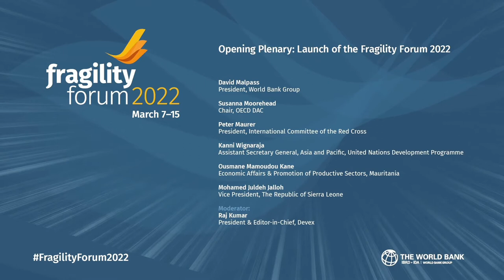Opening Plenary: Launch of the Fragility Forum 2022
The Fragility Forum is a biennial event organized by The World Bank Group that brings together policymakers and practitioners from the humanitarian, development, peace and security communities; public and private sector; academia; and civil society to explore how the international community can best support countries affected by fragility, conflict, and violence.

The global response to fragility, conflict and violence is constantly evolving to adapt to the ongoing changes in the international context.

As complexity and uncertainty become the new normal, the Fragility Forum 2022 will explore how the international community can best support countries affected by fragility, conflict and violence in a dramatically changing global landscape. It will revisit some of the key findings of the WDR 2011, look into the evolution of the global response to FCV since then, and consider how to adapt it to new, dynamic contexts.

The Forum’s sessions are curated around four themes:

- Addressing compound risks and increasing resilience in FCV context
- Changing the economic trajectory in FCV settings
- Rethinking the link between development and security
- Challenges and realities of governance and institution building in FCV settings

- David Malpass, President, World Bank Group
- Susanna Moorehead, OECD DAC Chair
- Peter Maurer, President, International Committee of the Red Cross
- Kanni Wignaraja, Assistant Secretary General, Asia and Pacific, UNDP
- Ousmane Mamoudou Kane Minister of Economic Affairs & Promotion of Productive Sectors, Mauritania
- Mohamed Juldeh Jalloh, Vice President, The Republic of Sierra Leone
- Raj Kumar, Devex